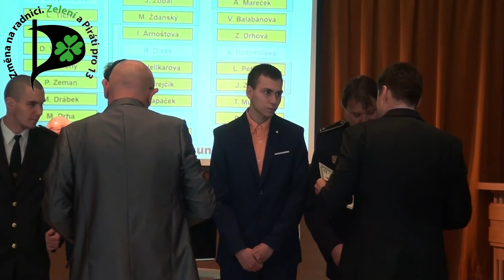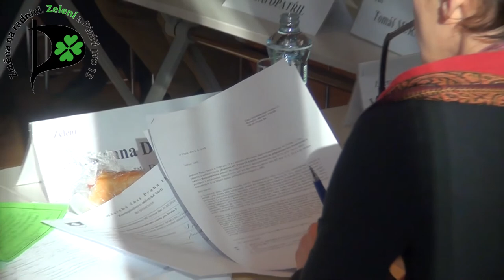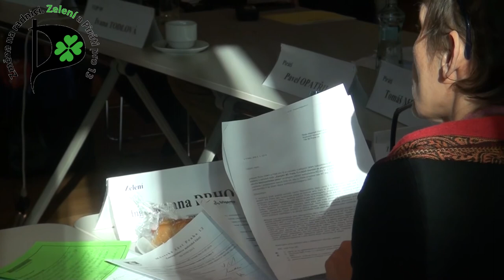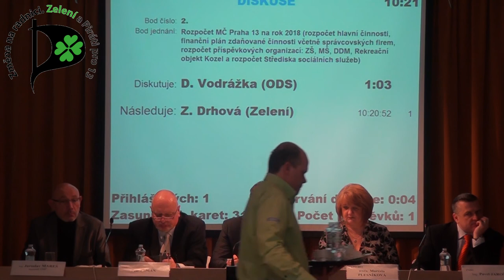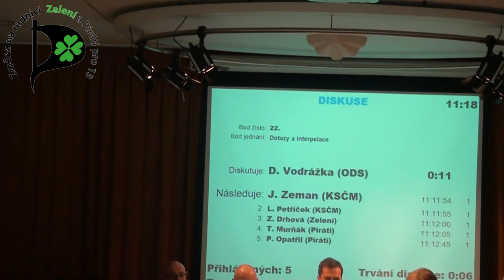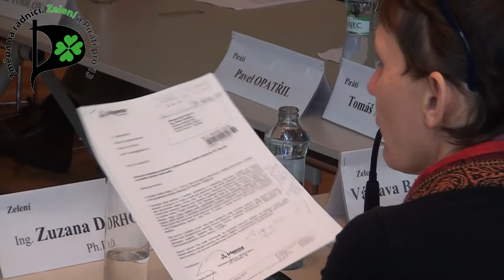18. zasedání Zastupitelstva MČ Praha 13 - 21.2.2018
7:30 0.     Návrh klubu Zelení a Piráti pro 13 na zařazení bodu Metropolitní plán na program zastupitelstva.
12:28 1. Volba přísedících Obvodního soudu pro Prahu 5
13:21 2. Rozpočet MČ Praha 13 na rok 2018 (rozpočet hlavní činnosti, finanční plán zdaňované činnosti včetně správcovských firem, rozpočet příspěvkových organizací: ZŠ, MŠ, DDM, Rekreační objekt Kozel a rozpočet Střediska sociálních služeb)
23:04 3. Střednědobý výhled rozpočtu MČ Praha 13 na roky 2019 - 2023
32:46 4. Rozpočtové změny za měsíc prosinec 2017
33:34 5. Změna účelu využití finančních prostředků z prodeje BJ
35:02 6. Přijetí finančního příspěvku a uzavření smlouvy o převzetí části nákladů na výstavbu nových parkovacích míst
36:30 7. Žádosti o dotaci na rozvoj sportu
39:17 8. Informace o zhodnocení peněžních prostředků MČ
39:58 9. FÓRUM MÍSTNÍ Agendy 21 - 10 priorit
51:26 10. Personální změna ve Výboru pro dopravu a bezpečnost ZMČ Praha 13
52:25 11. Dodatek č. 1 ke Statutu fondu občanských obřadů MČ Praha 13
53:17 12. Prováděcí dokument Priorit rozvoje sociálních a návazných služeb pro občany městské části Praha 13 na období let 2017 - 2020
1:00:24 13. Revokace usnesení č. UZ 0308/2017 z 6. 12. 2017 - Veřejnoprávní smlouva o poskytnutí dotace DVS/04/03/006148/2017 - Dodatek č. 2
1:01:38 14. Uzavření smlouvy o zřízení věcného břemene k pozemku parc.č. 2312/16 v k.ú. Stodůlky
1:02:10 15. Uzavření smlouvy o zřízení věcného břemene k pozemkům parc. č. 1625/4, 2235/2 a 2695/11 v k.ú. Stodůlky
1:02:44 16. Uzavření smlouvy o smlouvě budoucí o zřízení služebnosti k pozemku parc.č. 2194/1 v k.ú. Stodůlky
1:04:15 17. Uzavření smlouvy o smlouvě budoucí o zřízení věcného břemene k pozemku parc. č. 1189 v k.ú. Hořejší Vrchlabí
1:04:52 18. Uzavření smlouvy o smlouvě budoucí o zřízení věcného břemene k pozemkům parc. č. 266, parc. č. 265/1, parc. č. 265/2 a parc. č. 2191/1 v k.ú. Stodůlky
1:05:28 19. Narovnání majetkoprávních vztahů - prodej pozemků parc.č. 1547/2 a parc.č. 1548/2 k.ú. Stodůlky
1:06:53 20. Úprava usnesení ZMČ Praha 13 UZ 0311/2017 ze dne 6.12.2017
1:09:39 21. Zpráva o plnění usnesení ZMČ Praha 13
1:08:10 22. Dotazy a interpelace
    1:20:31 Drhová (Zelení)
    1:24:16 Murňák (Piráti)
    1:26:32 Opatřil (Piráti)
    1:27:20 Drhová (Zelení)
1:30:02 23. Různé
    1:30:09 Murňák (Piráti)